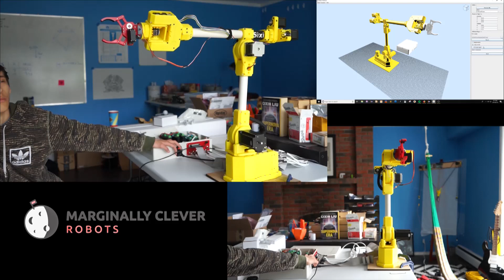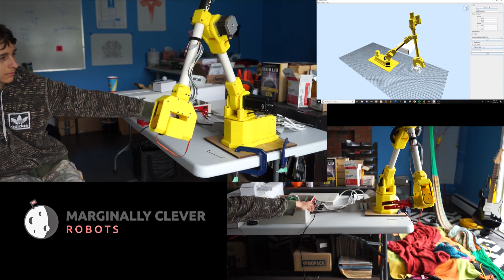Sixi Robot : Record and Playback 4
Sixi is an open source, open hardware robot arm.